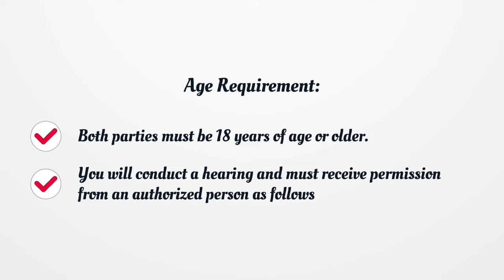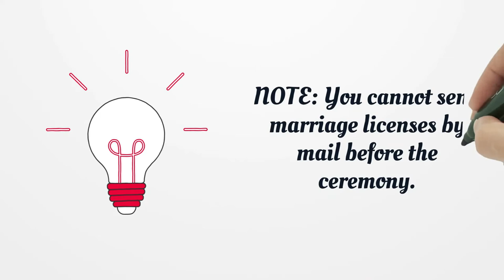Massachusetts Marriage License - What You need to get started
On our page, you’ll get the latest detailed information on getting a Massachusetts Marriage License.  Here you can find how to apply for your license